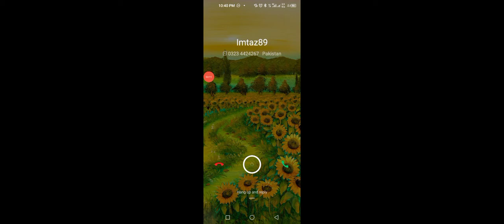🐈👈🏻🤯👍xxx🚜pleas👈🏻🤪🚜👈🏻👷🏻tractor crane ☃️👈🏻🙉 lod_lifter Motu_Patlu👴🏻👈🏻☢️ Mein_Tota🐦👉 subscribe👍🏻